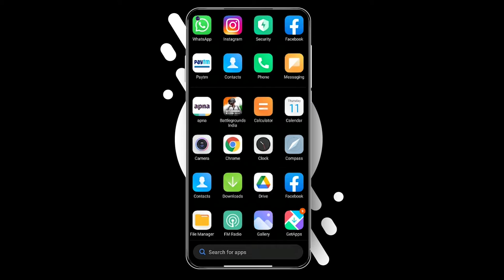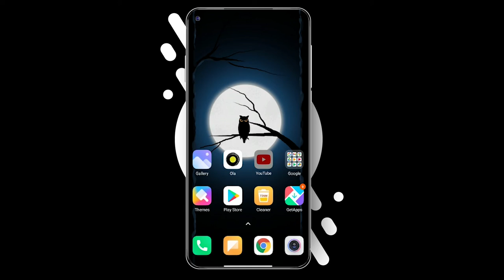Wifi Hack Password | How To Connect WiFi Without Password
How to see wifi password and connect wifi without password. With this video, you can easily hack wifi password.